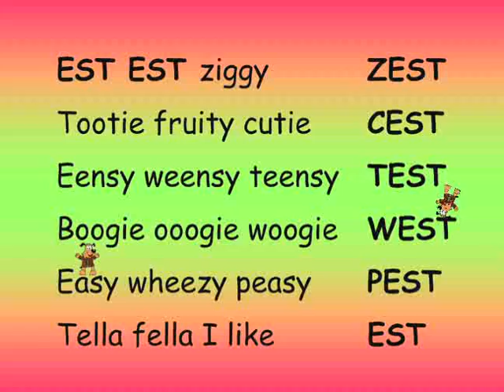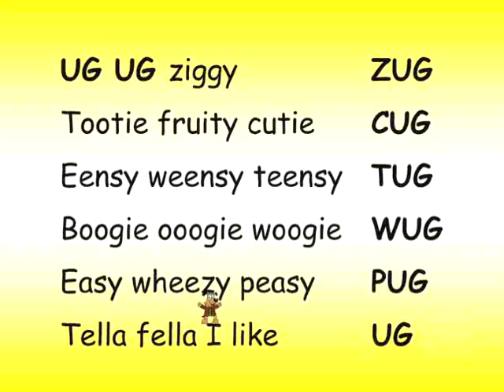Time-to-Rhyme Silly Song